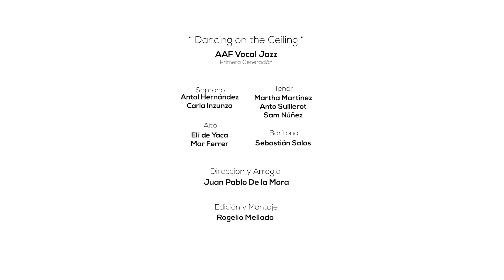"Dancing on the ceiling” Ensamble Vocal de Jazz AAF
"Dancing on the ceiling” interpretado por el Ensamble Vocal de Jazz, el cual forma parte de nuestra Licenciatura en Composición Musical. Arreglo y dirección del maestro Juan Pablo De la Mora.